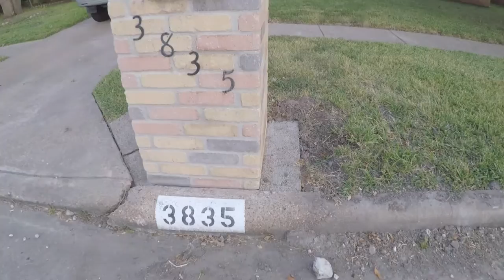How to Straighten a Leaning Brick Mailbox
Hope this video helps those trying to straighten their brick mailbox.
I should preface this video with my location and overall situation. I am located in Houston, Texas. which is known for foundation issues due to soil and clay composition. This is why I needed to use and compact quite a bit of rocks underneath before I found some "solid ground" under the soil. YMMV
I could have left the bottlejack underneath and concreted the foundation, but I have read a lot of negatives regarding oil leakage, so I took an extra step to replace the leverage with some scrap bricks and metal.
Iron sharpens iron as one man sharpens another.